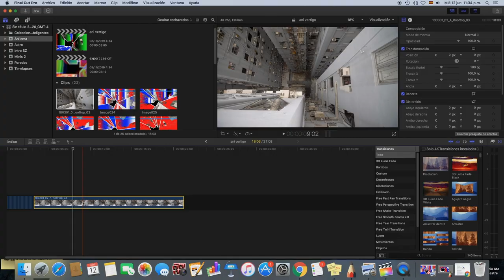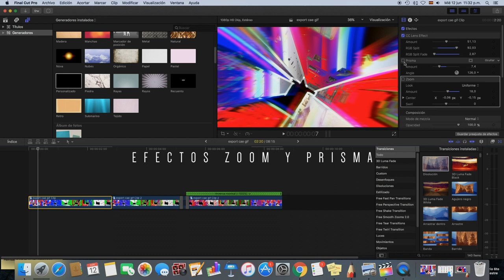Prueba de movimiento - Caída y Árbol ( Making Of ) / Animación TR6 | by sirzavier (EMA/ULA)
Primera prueba de animación donde se recrea el el movimiento de las nubes con un árbol y el vértigo de una caída de un edificio psicodélico.

Ejercicio #1 Junio 2019, Técnicas de Animación y Efectos Especiales (TR6), Sexto Semestre (Cohorte XXVII) de la Escuela de medios Audiovisuales, Universidad de los Andes. Mérida, Venezuela.

Objetivo: Recrear dos movimientos de cualquier naturaleza, uno que nos guste y otro que nos desagrade en cualquier técnica de animación con formato GIF repetitivo de pocos segundos.

Profesor: Rafael Marquina
Animación: Anthony Xavier

Si te gusto este video expresa tu opinión pulsando el botón Me Gusta.

vloggers venezolanos , Full HD , vlogger de venezuela ,  cortometrajes venezolanos , cortometraje venezolano ,